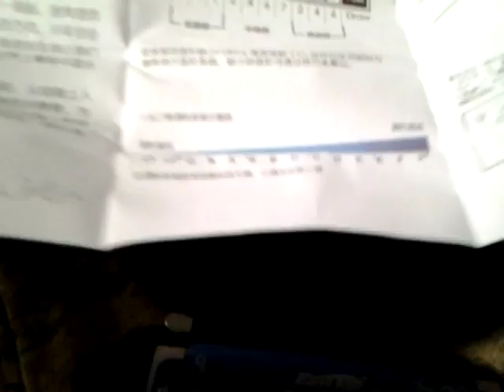FRaod 10 Holes Double Tremolo Best Harmonica Key C